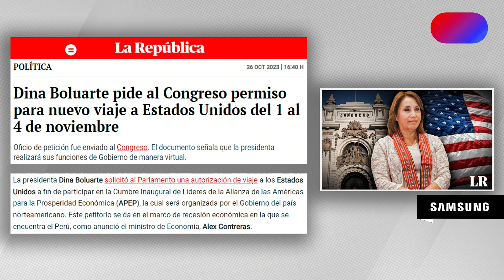Rosa María Palacios sobre NUEVO VIAJE de DINA Boluarte: "LE ENCANTA subirse al AVIÓN PRESIDENCIAL"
Rosa María Palacios manifestó que a la presidenta Dina Boluarte "le encanta subirse al avión presidencial" tras conocerse el nuevo permiso que pidió la jefa de Estado para viajar a Estados Unidos donde participará en la Cumbre Inaugural de Líderes de la Alianza de las Américas para la Prosperidad Económica (APEP), la cual será organizada por el Gobierno del país norteamericano. El viaje de Boluarte Zegarra se da en el marco de recesión económica en la que se encuentra el Perú, de acuerdo con información que dio el ministro de Economía, Alex Contreras.